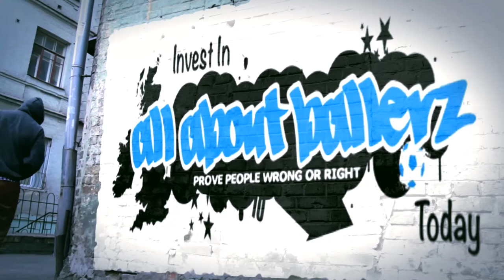Trailer for All about ballerz Ltd investment campaign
Hi All

We are pleased to announce we are now ready to offer Shares in All About Ballerz LTD

We now have an investment document to help people understand where we want to take All About Ballerz Ltd

We can now offer AAB as an investment opportunity

Kind Regards

Team AAB